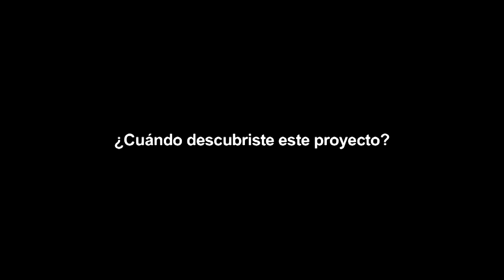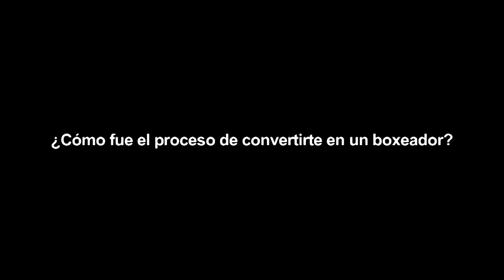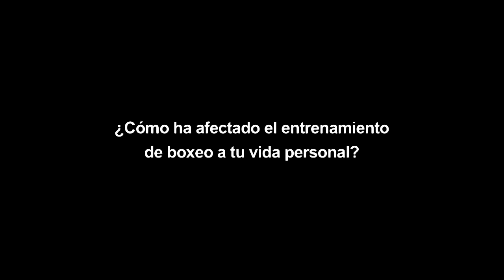CREED. La Leyenda de Rocky Entrevista (Michael B. Jordan) Subtitulado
Spin-off de la mítica saga de Rocky Balboa donde volveremos a ver al veterano Silvester Stallone (The Expendables, Los mercenarios 3, El protector (Homefront)), la séptima película en torno a este mítico boxeador la protagoniza Michael B. Jordan (Cuatro Fantásticos, Fruitvale Station, Chronicle). El reparto lo completan Wood Harris (Ant-Man, Justified: La Ley de Raylan), Tessa Thompson (Dear White People, Selma) y Ritchie Coster (True detective, Déjame entrar (Let Me In)). La dirección del film corre a cargo de Ryan Coogler, que debutó en el mundo cinematográfico con Fruitvale Station (2013), galardonada en el Festival de Cannes.